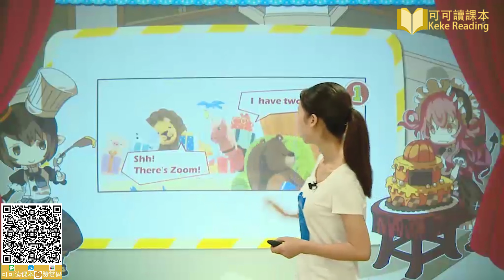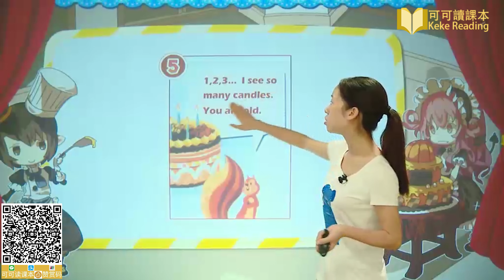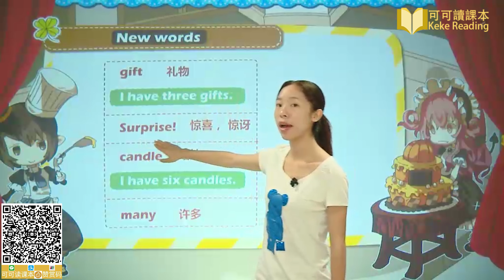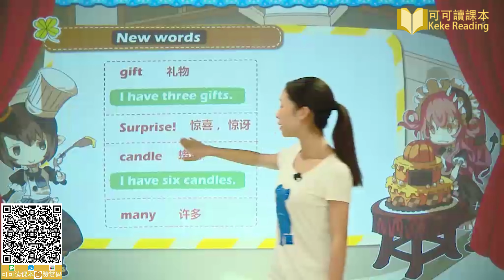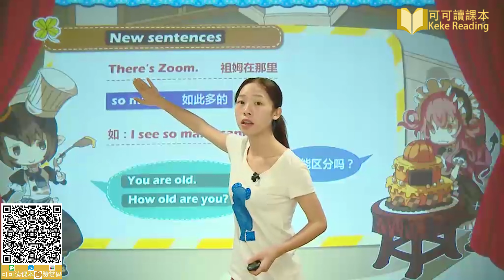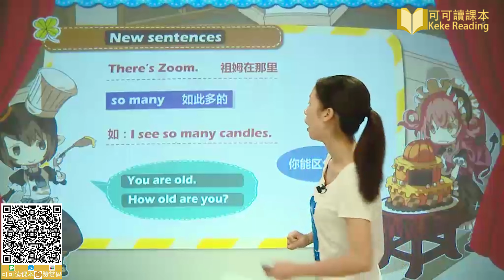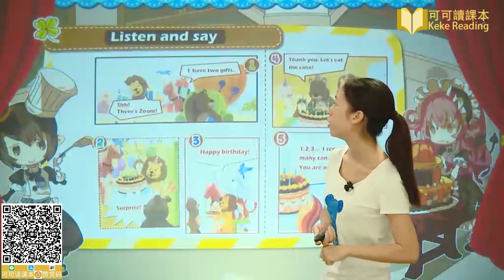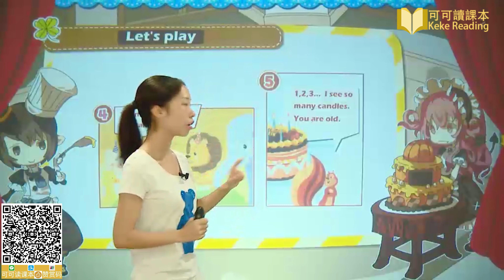Unit 6 5 Happy birthday! leeson 5 小学英语三年级上册